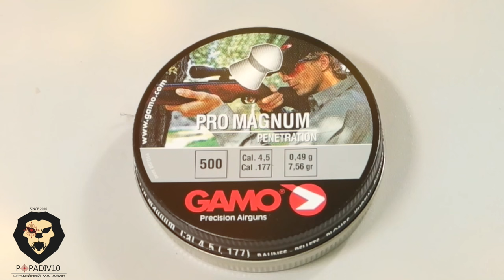Пули пневматические GAMO Pro-Magnum Penetration 4,5 мм 0,49 грамма (Видео-обзор)